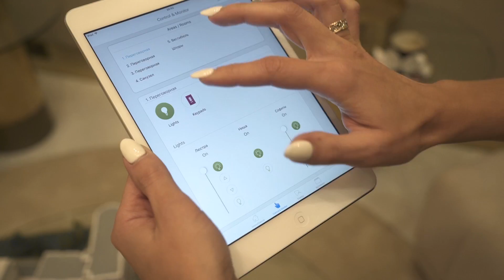Автономный дом. Дизайн. Новые технологии в строительстве.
Telegram чат Сегодня мы с вами побываем внутри мобильного автономного дома, узнаем что это, и как это работает. После мы отправимся в компанию Bekshta, занимающуюся разработкой инновационных проектов полного цикла.Специалисты компании активно используют новые технологии в строительстве.  Основатель Bekshta - Витаутас, расскажет нам какие революционные подходы к строительству внесла его компания на Российский рынок. По пути мы посетим с вами ещё одну локацию, где посмотрим на технологии уже совсем под другим углом...

Выставка-ярмарка IRN.
Подробности и аккредитация на специальный доклад руководителя Аналитического центра "Индикаторы рынка недвижимости" Олега Репченко "Когда цены на недвижимость снова начнут расти или О чем могут рассказать глобальные рыночные циклы":